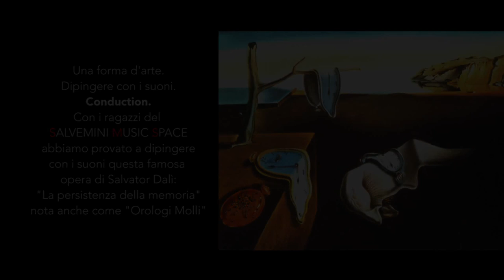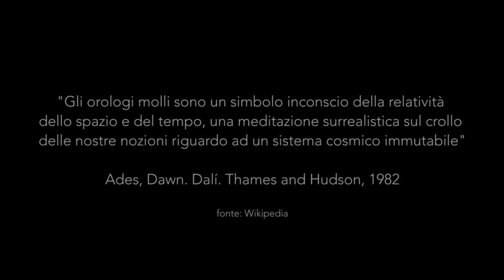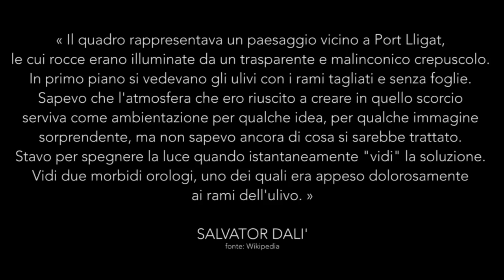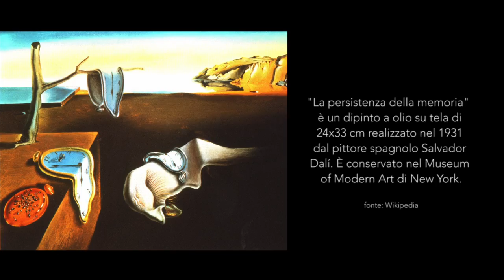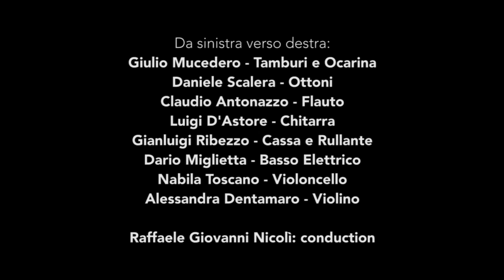SALVEMINI MUSIC SPACE - La persistenza della memoria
La nostra prima esperienza.
Una forma d'arte.
Dipingere con i suoni.
Conduction.
Con i ragazzi del
SALVEMINI MUSIC SPACE
abbiamo provato a dipingere
con i suoni questa famosa
opera di Salvator Dalì:
"La persistenza della memoria"
nota anche come "Orologi Molli"

Da sinistra verso destra:
Giulio Mucedero - Tamburi e Ocarina
Daniele Scalera - Ottoni
Claudio Antonazzo - Flauto
Luigi D'Astore - Chitarra
Gianluigi Ribezzo - Cassa e Rullante
Dario Miglietta - Basso Elettrico
Nabila Toscano - Violoncello
Alessandra Dentamaro - Violino

Raffaele Giovanni Nicolì: conduction

"Gli orologi molli sono un simbolo inconscio della relatività
dello spazio e del tempo, una meditazione surrealistica sul crollo
delle nostre nozioni riguardo ad un sistema cosmico immutabile"

Ades, Dawn. Dalí. Thames and Hudson, 1982

« Il quadro rappresentava un paesaggio vicino a Port Lligat,
le cui rocce erano illuminate da un trasparente e malinconico crepuscolo.
In primo piano si vedevano gli ulivi con i rami tagliati e senza foglie.
Sapevo che l'atmosfera che ero riuscito a creare in quello scorcio
serviva come ambientazione per qualche idea, per qualche immagine
sorprendente, ma non sapevo ancora di cosa si sarebbe trattato.
Stavo per spegnere la luce quando istantaneamente "vidi" la soluzione.
Vidi due morbidi orologi, uno dei quali era appeso dolorosamente
ai rami dell'ulivo. »

SALVATOR DALI'

è un dipinto a olio su tela di
24x33 cm realizzato nel 1931
dal pittore spagnolo Salvador
Dalí. È conservato nel Museum
of Modern Art di New York.